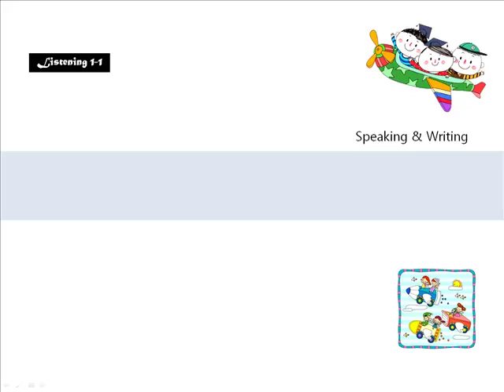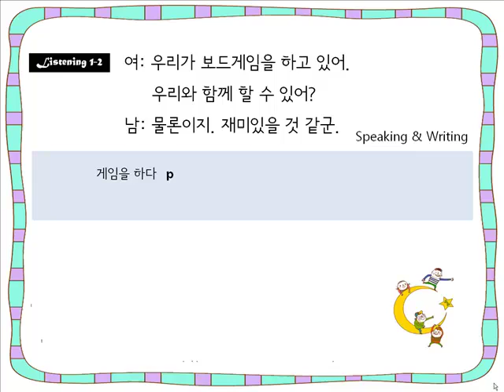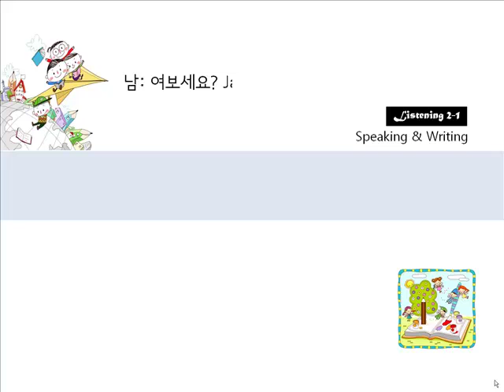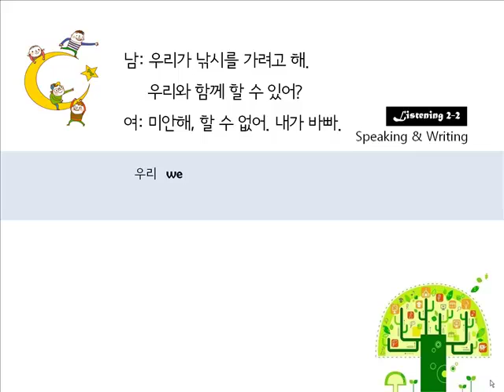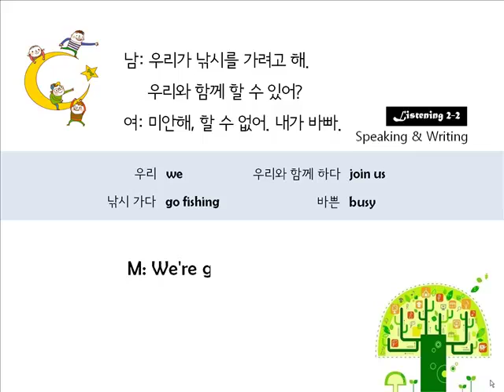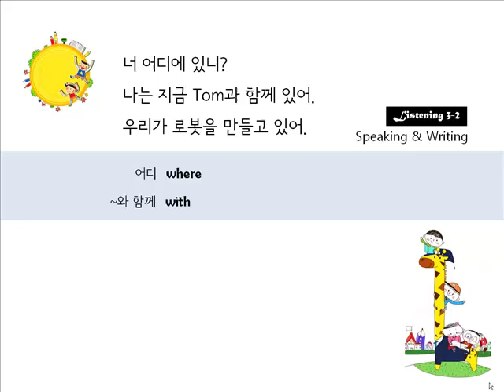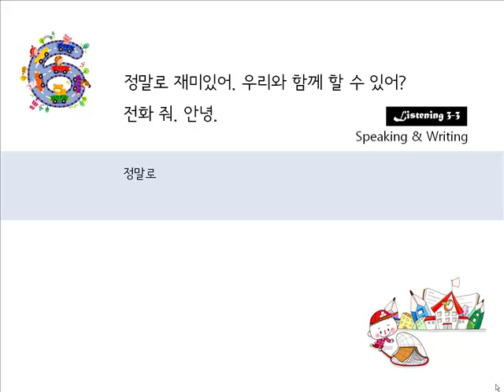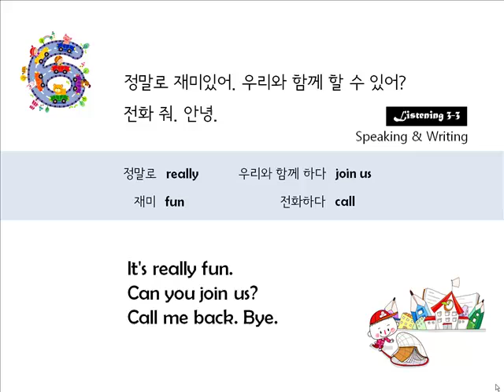[초등교과서 통문장 암기] 5학년 4차시 Speaking & Writing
초등영어에 대한 체계적 단계적 무료강좌를 찾으세요? 아래 사이트를 클릭해 보세요.